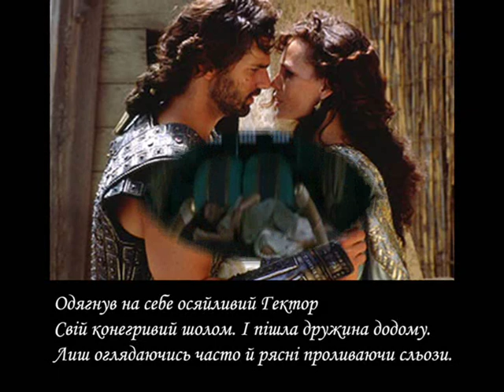Закований лицар - Ольга Богомолець (feat.movie Troy)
Слова: Ігор Жук
Виконання: Ольга Богомолець